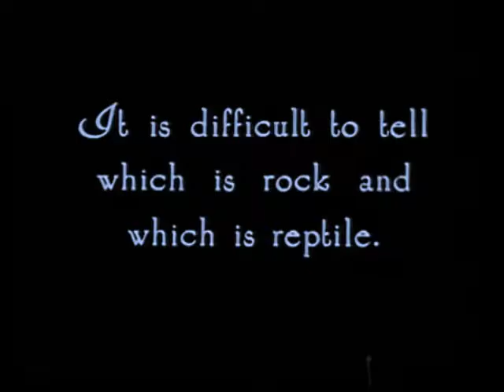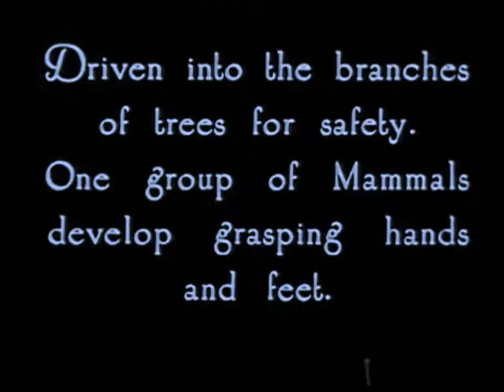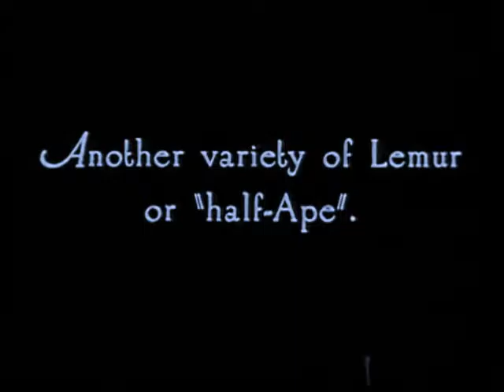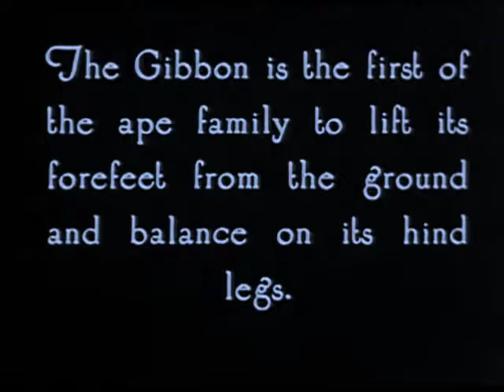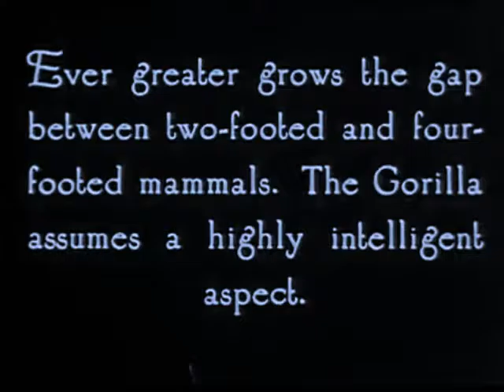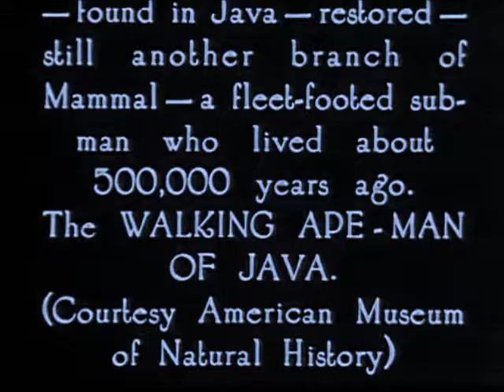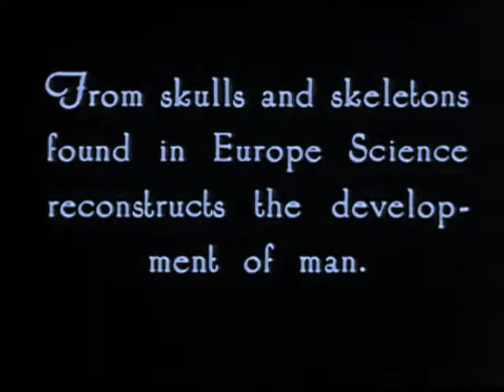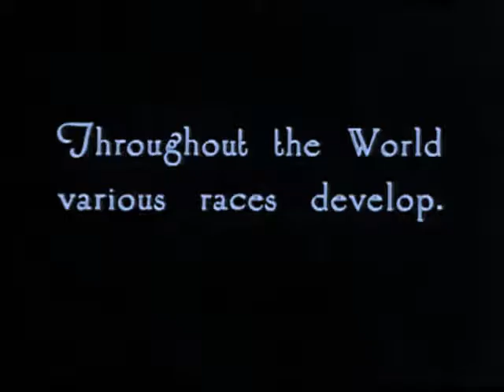Jaloreyes. - Cromagnon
evolucion de la vida y el ser humano con ruidos